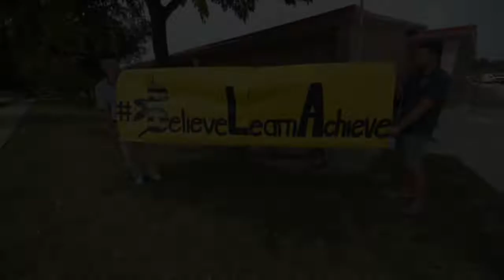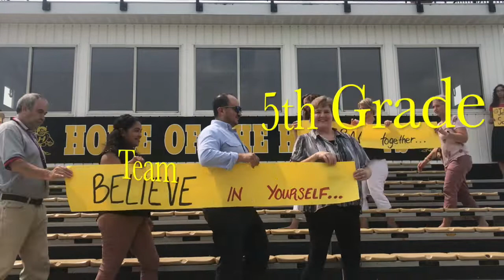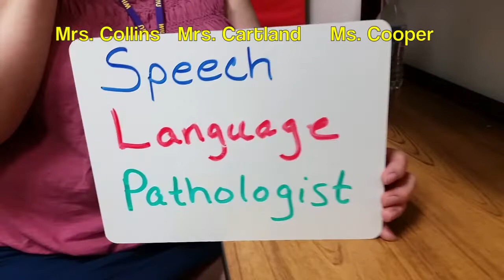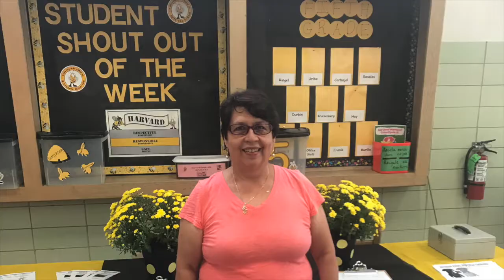Jefferson Elementary - Welcome Back 2018-2019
Jefferson staff welcomes our students for the 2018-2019 school year. We believe in you! We are here for you!